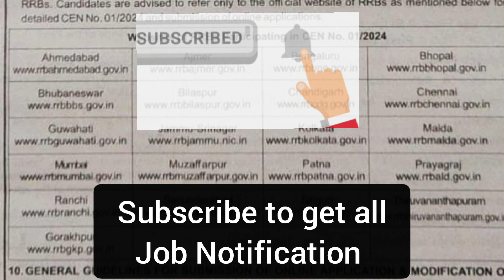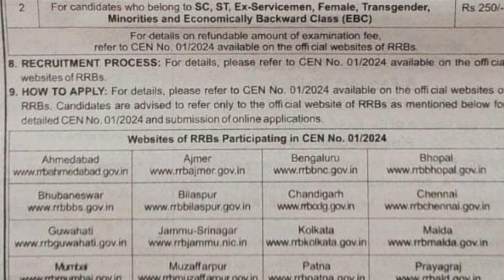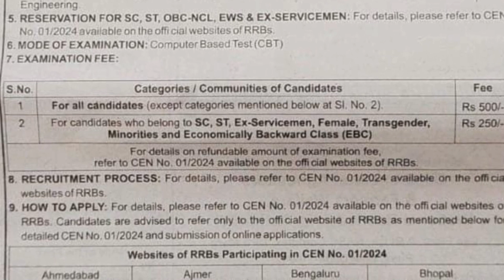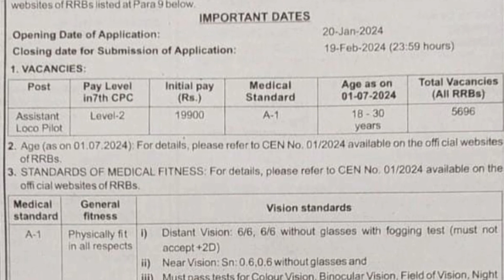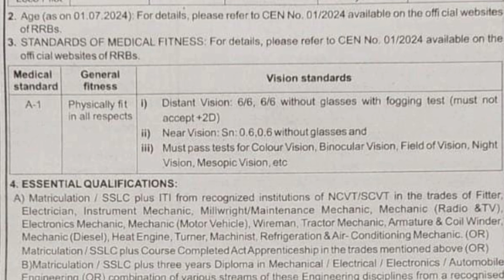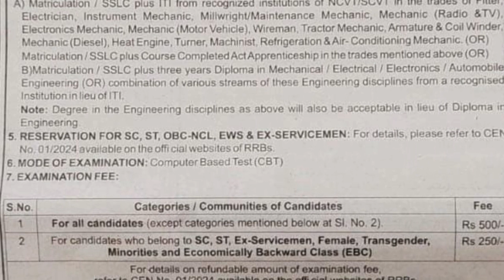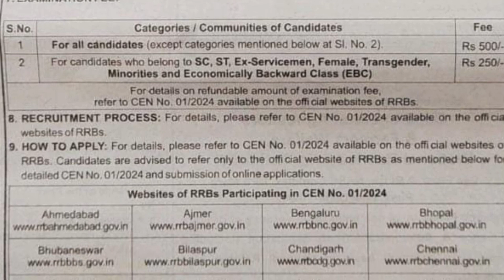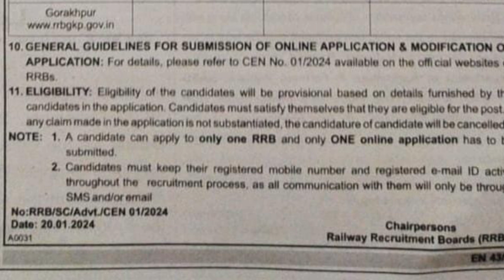ALP Recruitment 2024||Assistant Loco Pilot recruitment 2024||ALP Vacancy 2024